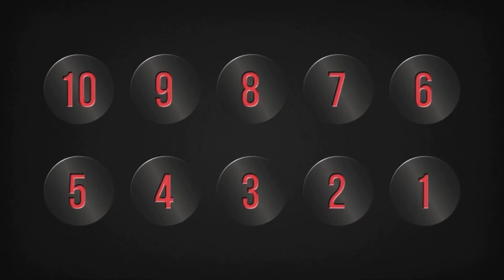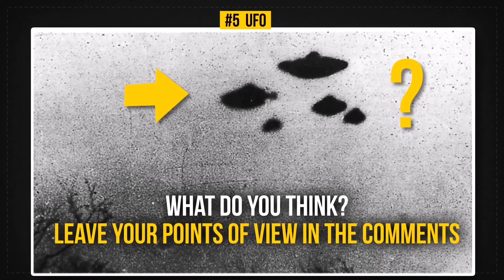TOP 10 Scariest Photo in Internet Today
Are you ready to see more scariest photo or video!